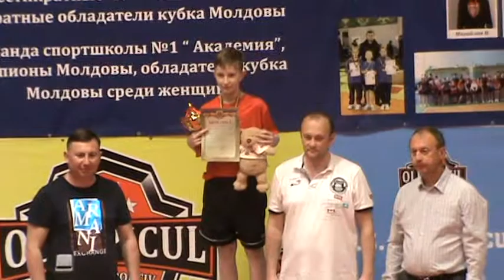настольный теннис Бельцы Молдова 23.05.2019 награждение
Чемпионат Восточно-Европейской лиги
награждение призеров